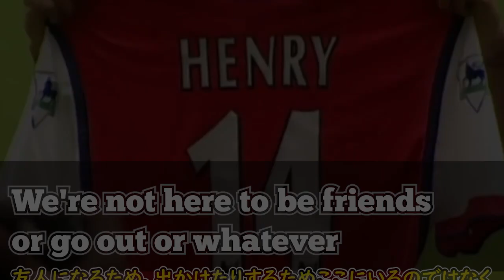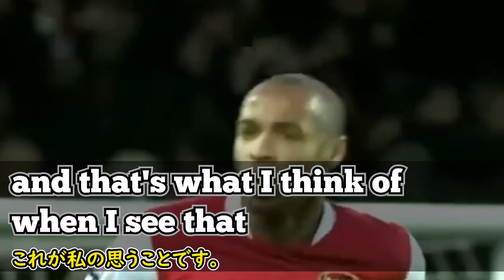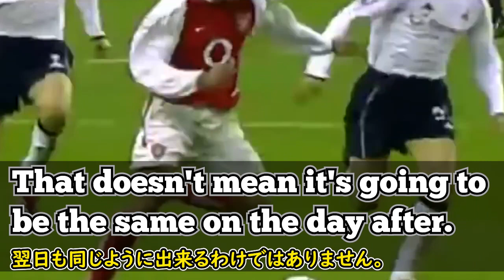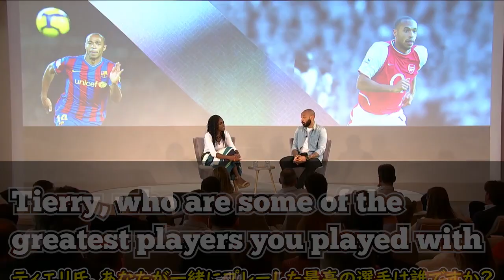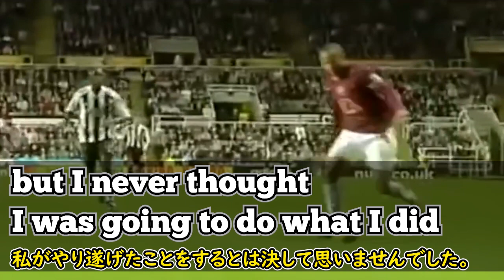[英語モチベーション]残りは自然と何かになるだろう |ティエリアンリ|Thierry Henry|日本語字幕 | 英語字幕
ティエリ・アンリ氏は、フランス出身の元サッカー選手で現サッカー指導者です。元フランス代表で、フランス歴代最多の51得点を記録しています。プレミアリーグ歴代最多となる4度の得点王受賞をはじめ、様々な記録を持っています。

歴代レジェンドサッカー選手の一人であるティエリ・アンリ氏のインタビュー映像です。彼の人生哲学がわかる映像です。面白い部分の一つが、一緒にプレーしたサッカー選手の中で最高の選手を語る部分に、メッシをその中から除きます。その理由は何でしょうか？彼の話を聞いてみましょう。

2)  This video modifies an original work by adding texts to the work.

3) This video borrows very small bits of material from an original work.

🔵ATTRIBUTION 🔵